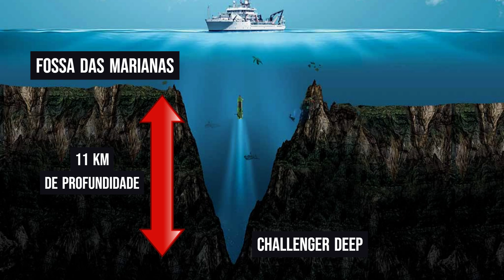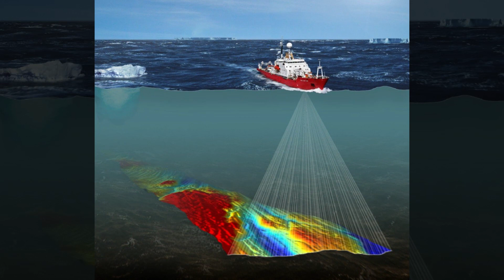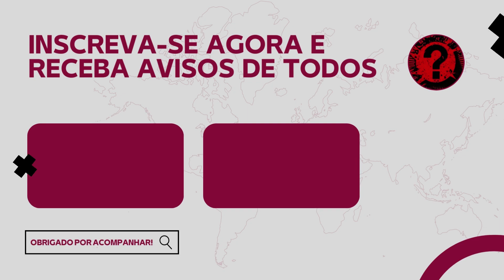Por que CONHECEMOS tão POUCO do FUNDO DO MAR?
Neste vídeo, vamos entender porque só conhecemos 10% do fundo do mar, e POR QUE é tão difícil explorar os mares!

A espécie humana já foi responsável por feitos marcantes: fotografar um buraco negro, ir até a Lua e pousar robôs em Marte. Desta forma, a distância não parece ser o maior desafio ou algo que possa impedir o progresso humano.

🤖 Esse vídeo utilizou como base informações do ChatGPT. Quer saber todas as funcionalidades desta INTELIGÊNCIA ARTIFICIAL simplesmente GENIAL?